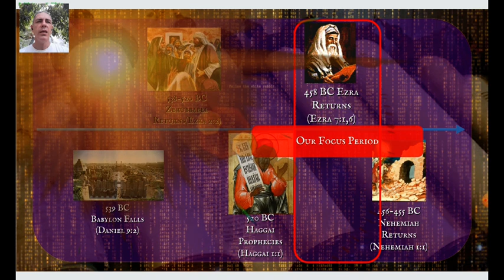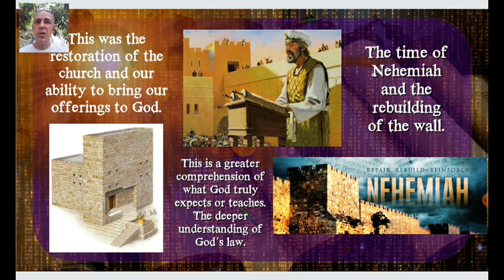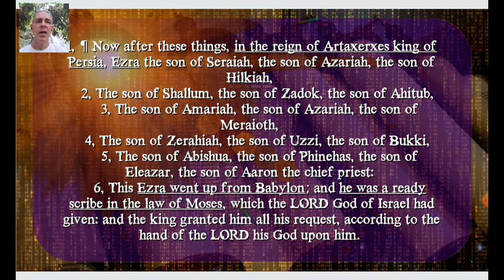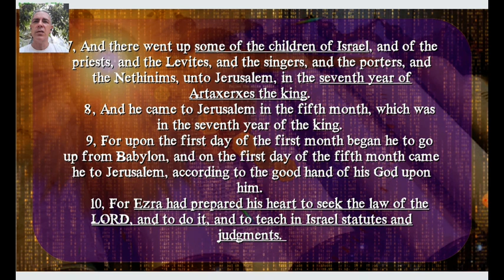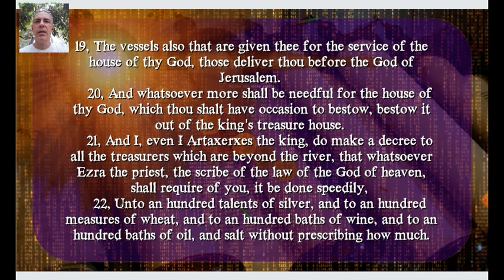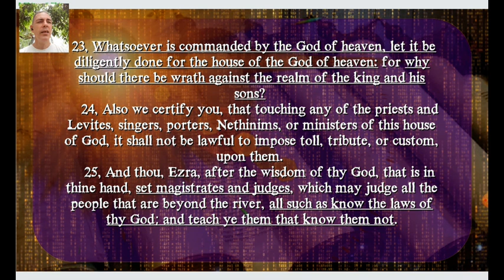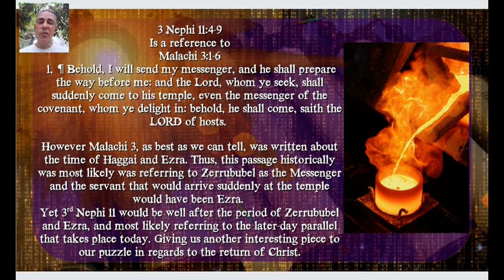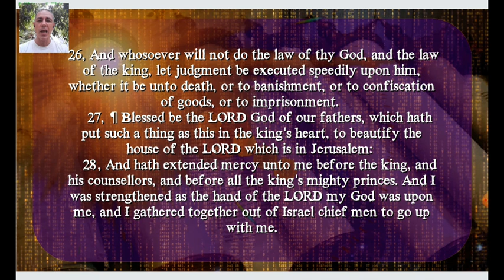Ezra pt1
First part in the Ezra series. In this chapter we start where we left off from the Haggai study in chapter 7 of Ezra. In chapter 7 we have Ezra presenting before the king Artaxerxes and receiving his blessing to return to Jerusalem and establish law and order, also Ezra is given the command to establish law and order on the side of the government.